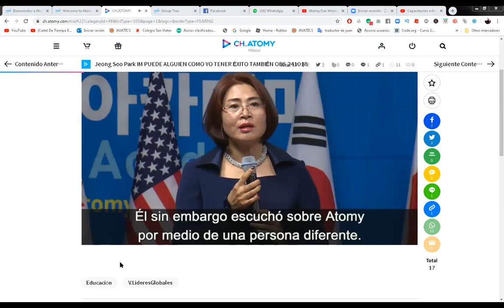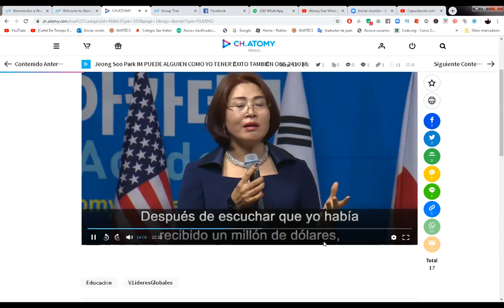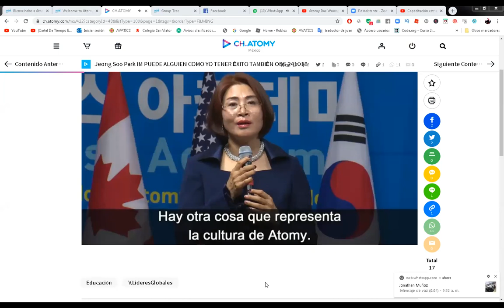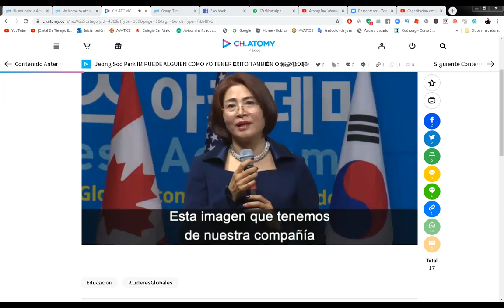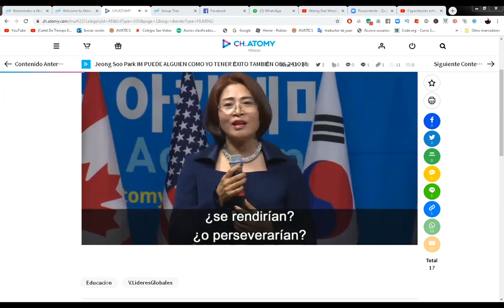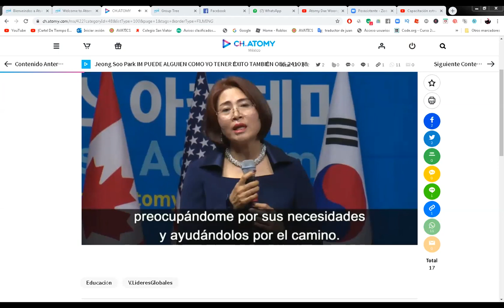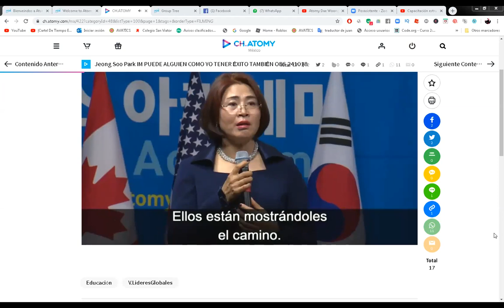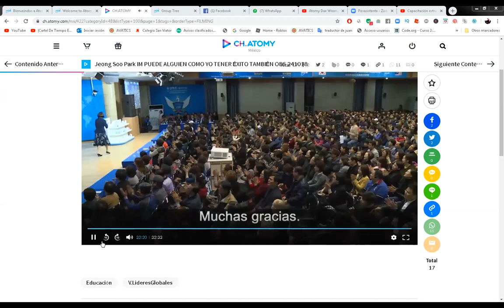2DA PARTE - CAPACITACION ANDRES PABON - PRIMERA IMPERIAL MASTER - ATOMY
2DA PARTE - CAPACITACION ANDRES PABON - PRIMERA IMPERIAL MASTER - ATOMY